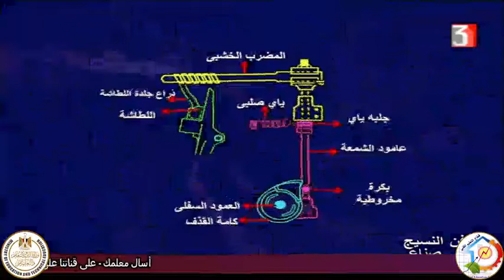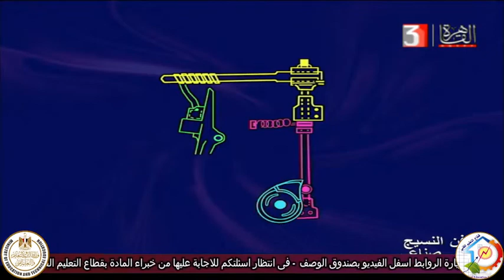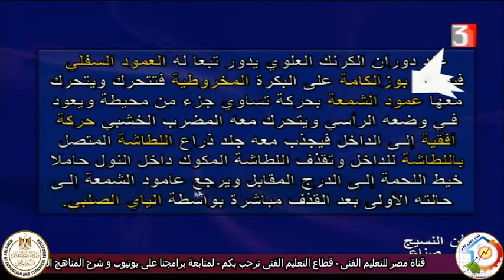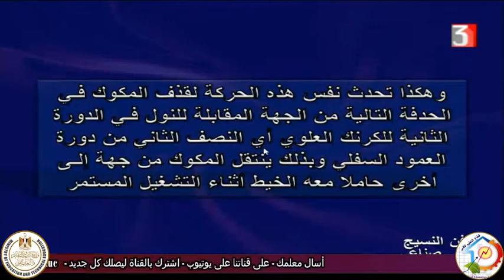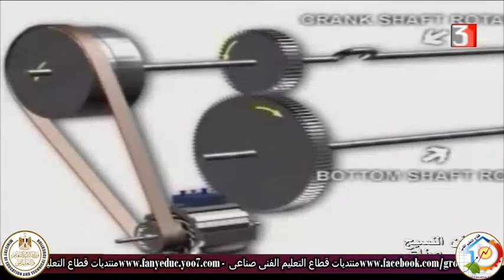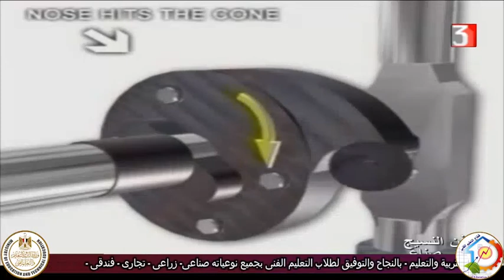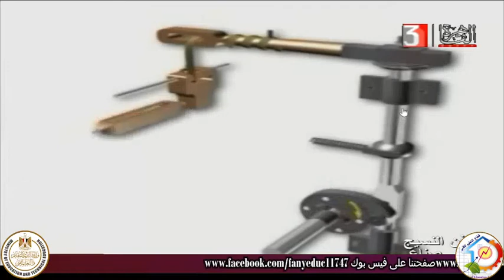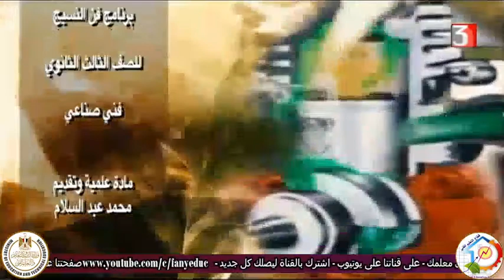الصف الثالث صناعى - نسيج - الات - المضارب العلويه - أ محمد عبد السلام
سال معلمك - على قناة يوتيوب مصر للتعليم الفنى - قطاع التعليم الفنى